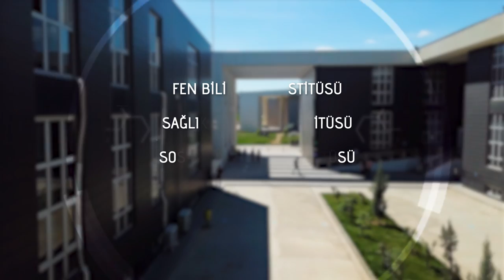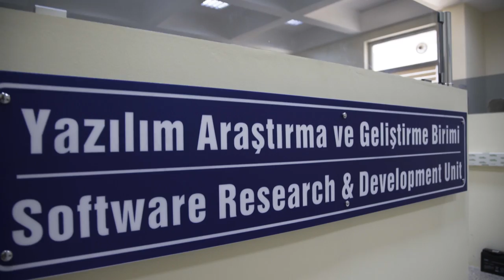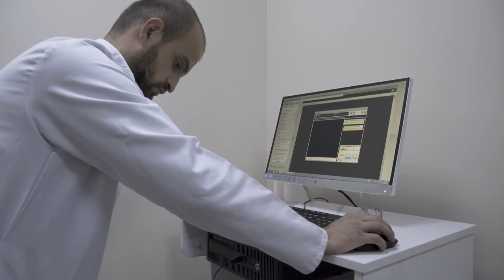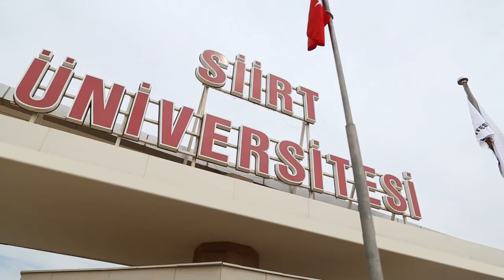Siirt Üniversitesi Tanıtım Filmi 2018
”Daha iyi ve daha güzele dair her zaman + fikrimiz vardır”  Sloganı ile 2001 yılında yola çıktık.

TV ve Müzik Yapımları ve Tam Ajans Hizmetlerinin yanında özel stratejik çalışmalara da imza attık ve atmaya devam ediyoruz.
Bir ürün kişi ya da hizmet en kısa ve ucuz yoldan hangi +stratejik yolu izleyerek kendini tanıtır ve markalaşır ?

Tanıtım mecraları ve bilindik medyanın dışında kullanılacak stratejik platformlar atılacak zeka ürünü adımlar nelerdir.?

Reklam ve tanıtım dili ya da +kampanya sloganı oluşturulurken hedef kitlenin bundan maksimum etkilenmesi için nelere dikkat edilmesi gerekir.?

TV reklamları indoor outdor tanıtımları amblem logo ve kurumsal kimlik çalışmaları, internet platformu medyacılığı ve ilgili görsel ve işitsel çalışmalar hazırlanırken en iyi verimi almak için hangi yol ya da yollar izlenmelidir.

Bir ürün kendini nasıl öne çıkarabilir.?
Bir hizmet adından nasıl bahsettirebilir?
Bir siyasi parti lideri, bir aday adayı ya da bir sanatçı adını kısa sürede nasıl markalaştırabilir?
Bir şehir nasıl marka şehir olabilir?

Yukarıda ki soruların cevaplarını yenilikçi ve özgürce düşünen Mavi Fikirler Ekibi Sizler için cevaplar, en doğru ve kesin sonucu size takdim eder.Bunu yaparken klasik ajans ve prodüksiyon enstrumanlarının yanısıra ürün ve hizmetin nicelik ve sektördeki algısına göre orjinal ve stratejik projeler de hazırlar.

Unutmayın DAHA İYİ VE DAHA GÜZELE DAİR HER ZAMAN +1 FİKRİMİZ VARDIR”